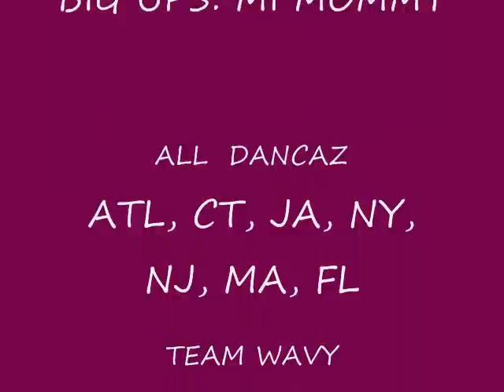SO DI TING SET DHQ BONES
MYSPACE.COM/ASHLEYCT860